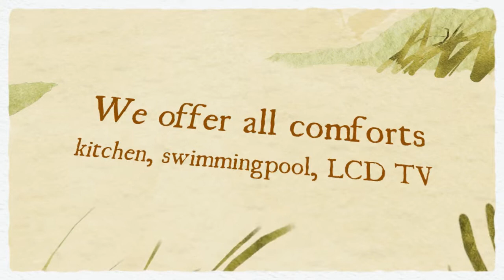Villa Alinoah - Ostuni - Puglia - Italia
Promotional video for Villa AliNoah in the beautiful village Ostuni in Puglia (Italy).

The Villa is surrounded by 80 olive trees in the middle of a protected area of the WWF.

The sea is at a walking distance and is the cleanest in Italy.